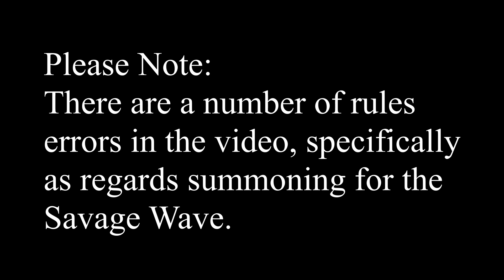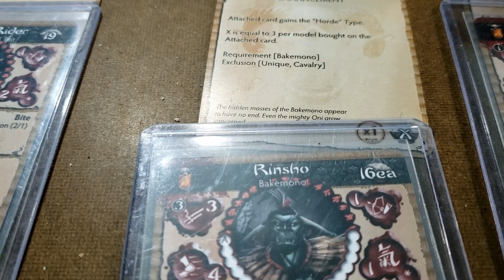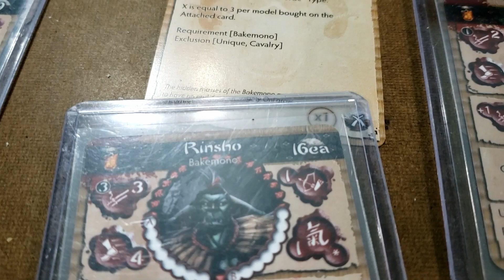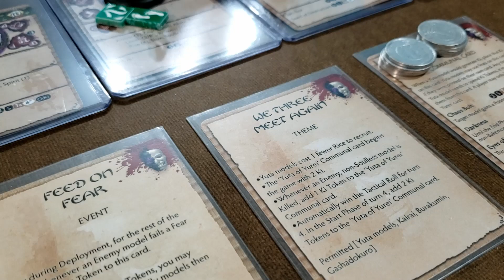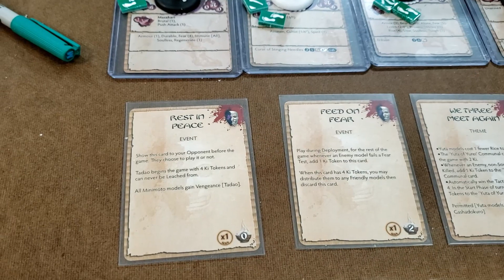Bushido 97: Cult vs Savage Wave 100 rice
We try out the new Cult of Yurei witches and skeletons!  They're unpainted but pretty awesome anyway.

Please note... I make a lot of rules mistakes on the bakemono side, especially summoning.  I know this... please ignore them this time.  I wouldn't have posted the video at all but the purpose of it is to show off the new Cult models.  I think it still does that very well.  So take off your "rules lawyer pants", put on your comfy pants and sit back and relax.  This is a fun one!